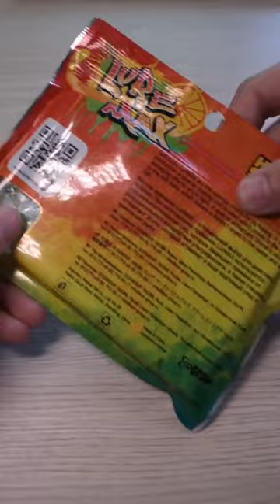Распаковка силиконовых приманок для ловли щуки